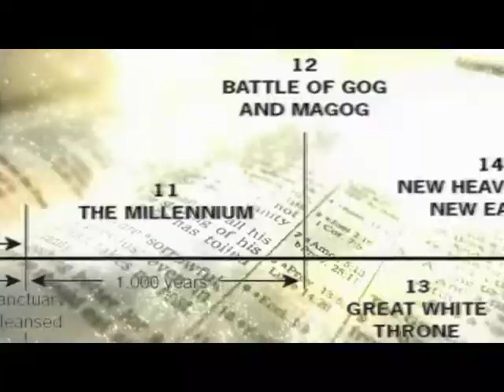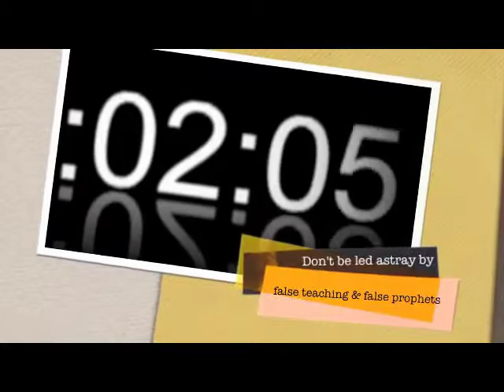New Judgment Day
Harold Camping issues a new "judgment day" date.